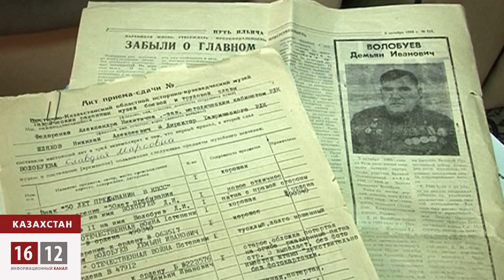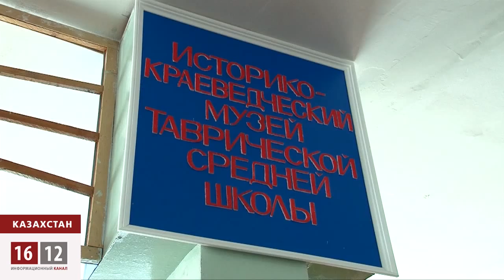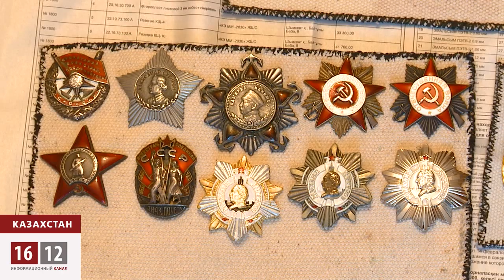Куда уходят боевые награды ветеранов ВОВ? / 1612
Семья ветерана Великой отечественной войны Демьяна Волобуева передала боевые награды в музей. После его закрытия ордена и медали бесследно исчезли...